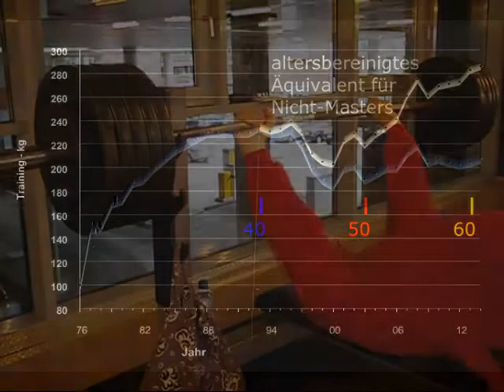Raw Bankdrücken - Walter Kurda - 2015